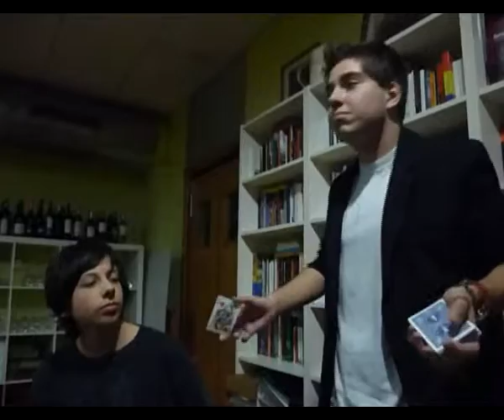magic, CHARLIE 05 Clip1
Actuació del mag: CHARLIE.
a  ANONIMS